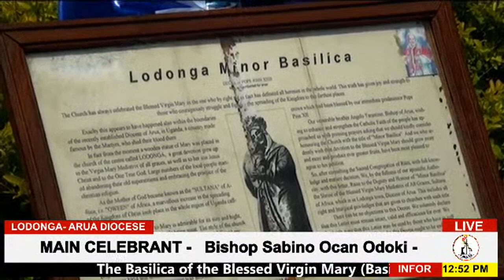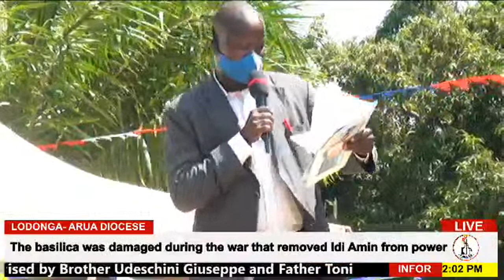60years of lodonga Minor basilica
Happening Now 🔴🔴🔴 | Holy Mass
Celebrating 60years of the existence of lodonga Minor basilica under Arua
diocese

Main Celebrant - Bishop Sabino Ocan  Odoki